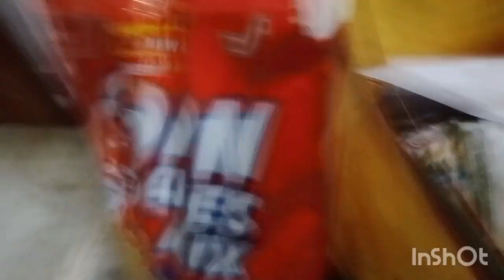Sadhan Ajk Puro Bazzar dhore niye aslo.................